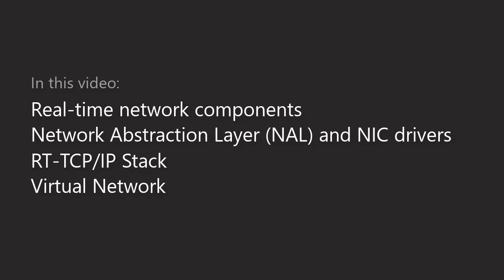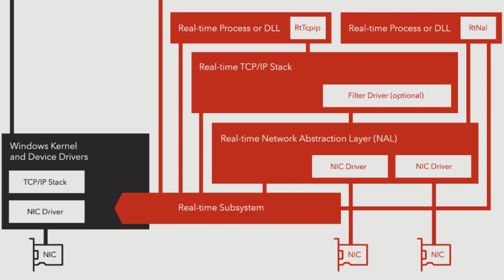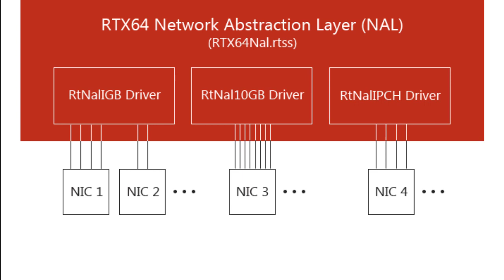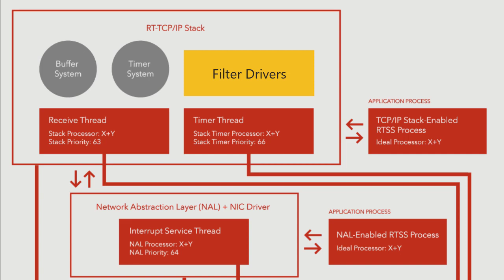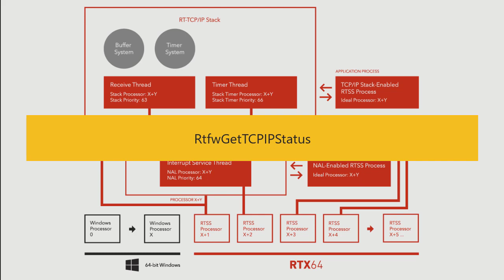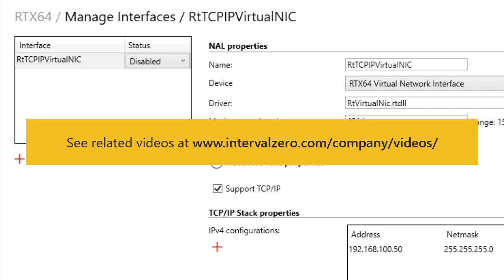RTX64 Network Overview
An overview of the RTX64 real-time network components.